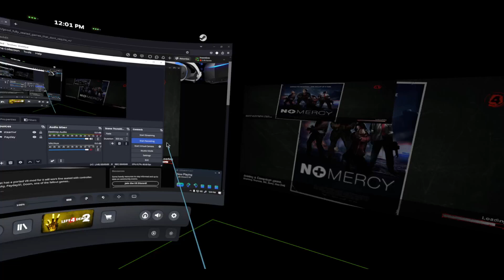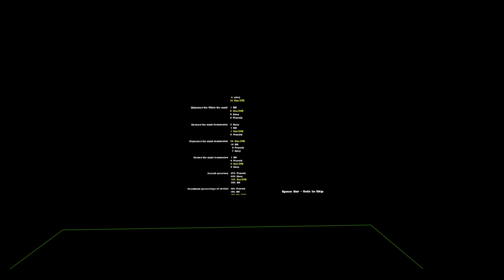Left 4 Dead 2 VR - No Mercy (No Commentary)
Payday 2 got boring, bite me.